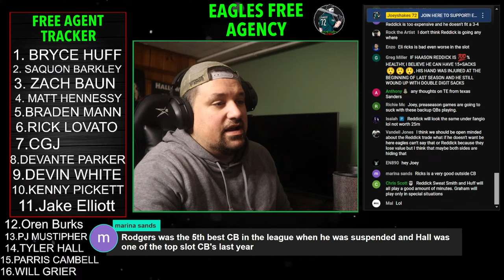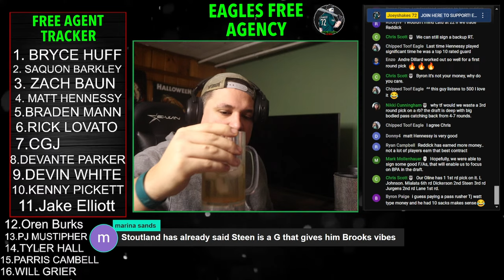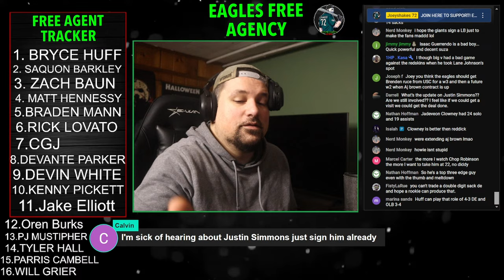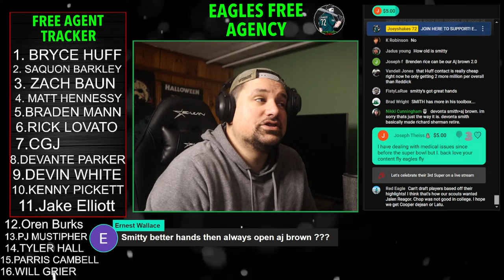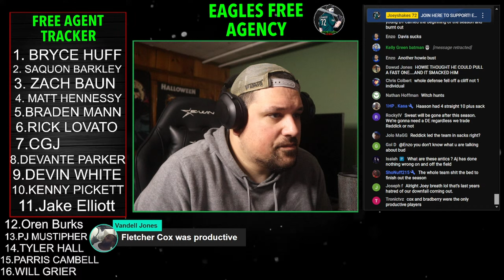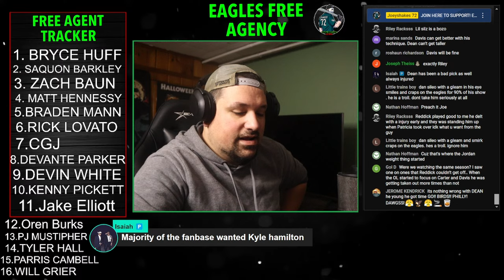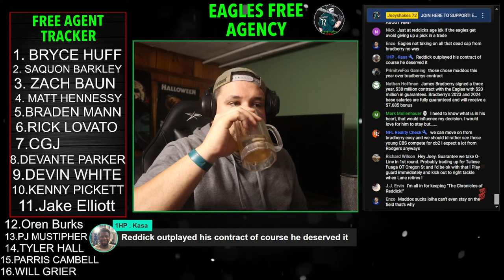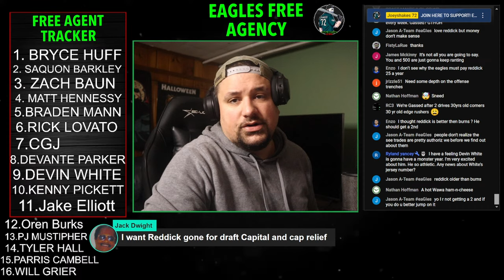DOES HOWIE WANT TO COMPETE!? REDDIUCK TRADE! EAGLES FREE AGENCY DAY 14! LIVE REACTION!